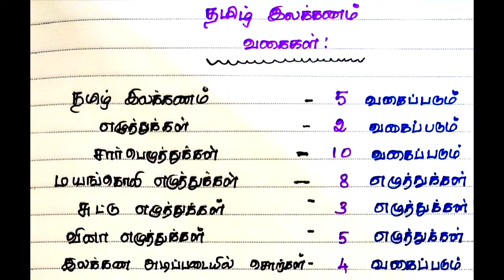தமிழ் இலக்கண வகைகள் //கொஞ்சம் திருப்பி பாத்துட்டு போங்க//